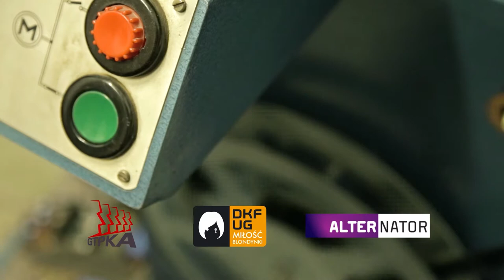Miłość do Blondynki - kino, ludzie pasja (2014) Zwiastun filmu dokumentalnego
"Miłość do blondynki - kino, ludzie, pasja" // Polska, 2014, 16 min //
Film dokumentalny
Reżyseria Paweł Biliński, Wanda Dittrich, Mariusz Hybiak, Mateusz Koldun, Marta Maciejewska, Mariusz Wirski

Filmowa nostalgiczna podróż przez lata działalności uniwersyteckiego Dyskusyjnego Klubu Filmowego "Miłość Blondynki": od założenia do dzisiaj. Wielogłos o klubie i projektach, które na zawsze pozostaną w pamięci organizatorów. Jest to film o ludziach pełnych pasji, których łączy jedno - "Miłość Blondynki". Okazuje się jednak, że "Miłość do Blondynki" wiele ma imion.

Scenariusz: Mariusz Wirski
Zdjęcia: Mateusz Koldun, Michał Szagżdowicz
Montaż: Mateusz Koldun
Kierownik produkcji: Paweł Biliński
Opracowanie graficzne: Michał Szagżdowicz
Produkcja: Akademickie Centrum Kultury Uniwersytetu Gdańskiego ALTERNATOR
Występują: Michał Biełuszko, Paweł Biliński, Magda Danaj, Agnieszka Dąbrowska, Wanda Dittrich, Tomasz Dziemianczuk, Mariusz Hybiak, Marta Maciejewska, Paulina Neugebauer, Agnieszka Kornacka, Krzysztof Kornacki, Wojciech Prabucki, Mirosław Przylipiak, Tomasz Pupacz, Jacek Wachulewicz, Krystyna Weiher, Mariusz Wirski, Magdalena Zelent